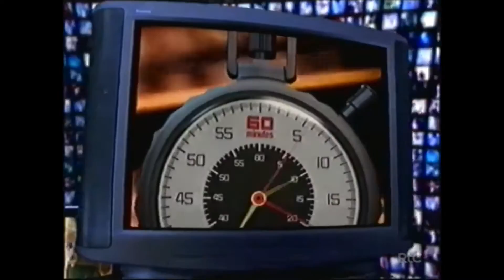GTV9 Whos Who of News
GTV9 for  Whos Who of News uploaded for History and Educaional